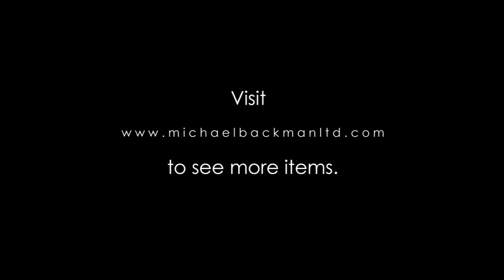6188 Superb, Berber Carved Wooden Spindle Whorl